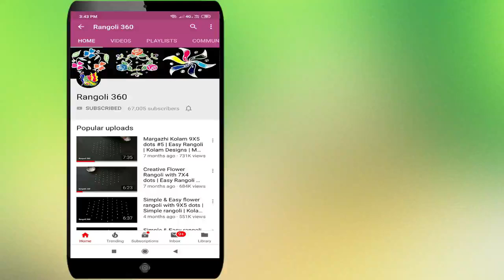Karthikai Deepam Rangoli with 7X3X3 dots #20 | Karthika masam Muggulu | Easy rangoli | Rangoli 360